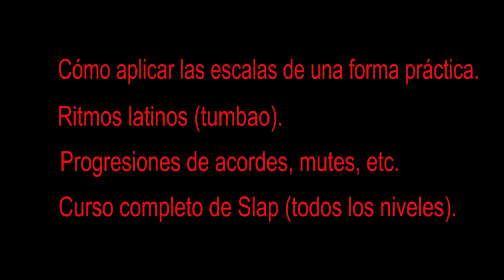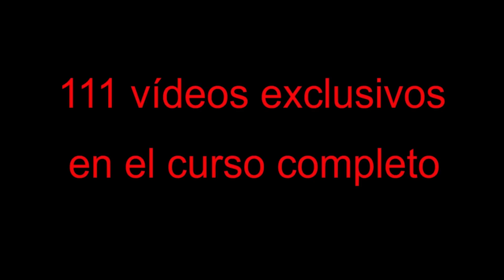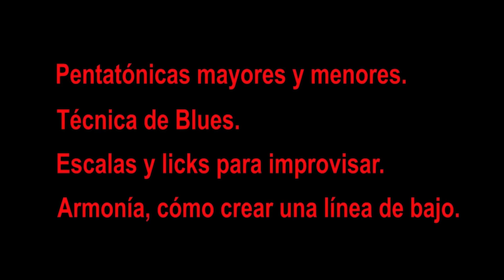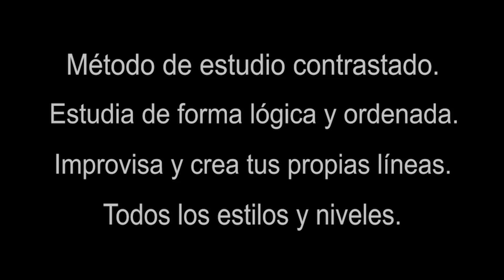SALSA al BAJO (El Tumbao que te Tumba)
Esta semana aprenderemos a tocar un ritmo de salsa, se trata de un bajo tumbao que también podríamos aplicar a otros ritmos latinos, como cumbia, ballenato y buena parte de la música latina.

Espero que os guste y lo podáis aplicar a vuestras propias composiciones.

Saludos grooveros.

MUCHO POWER!!!